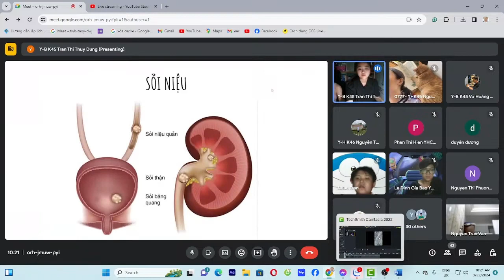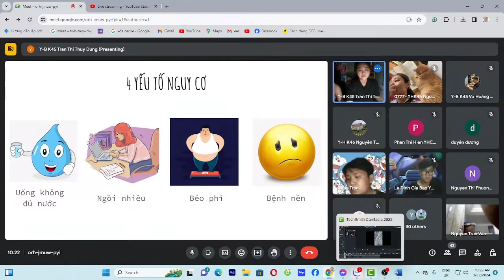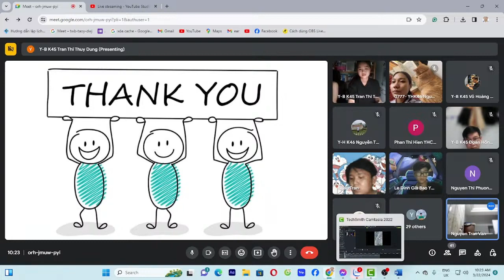28-3-2024. BS niệu có giúp BN ngừa sỏi niệu?